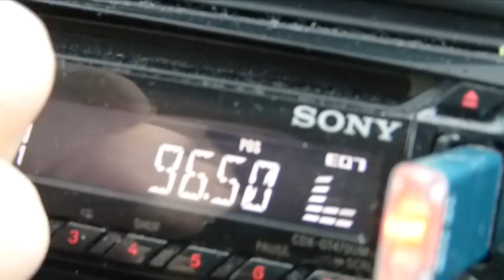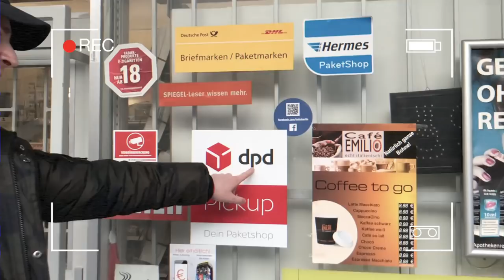KRANKES FOOTBALL PACK OPENING - Football Gear!!!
In diesem Video holen wir mein Paket ab und öffnen es dann zusammen. Was drinnen ist werdet ihr ja sehen...

Die Nike Schuhe: Die gibts irgendwie nicht mehr...